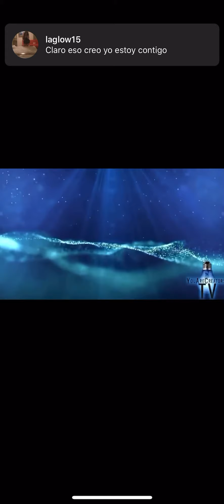The law of attraction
The law of attraction is the attractive, magnetic power of the Universe that draws similar energies together. It manifests through the power of creation, everywhere and in many ways. Even the law of gravity is part of the law of attraction. This law attracts thoughts, ideas, people, situations and circumstances.

▬Acerca De Todo Un Poco Con Margie▬▬▬▬▬▬▬▬▬▬▬▬

Desde el año 2016, ha estado compartiendo su sabiduría y experiencia sobre una variedad de temas que van desde deliciosas recetas culinarias hasta consejos sobre la crianza de los hijos, el cuidado capilar y el bienestar integral.

Lo que realmente distingue a Mayerlyn es su enfoque espiritual, ya que integra de manera constante y auténtica la palabra de Dios en sus mensajes. Al hacerlo, no solo ofrece consejos prácticos, sino que también inspira a su amplia audiencia a profundizar en su fe y a vivir guiados por el Espíritu Santo. Este enfoque ha resonado profundamente con sus seguidores, quienes encuentran en sus palabras no solo orientación práctica, sino también un renovado sentido de propósito y esperanza.

Además, Mayerlyn ha creado una comunidad sólida y comprometida en línea, donde sus seguidores no solo interactúan con ella, sino también entre sí, creando un espacio de apoyo mutuo. Su capacidad para conectar a las personas y su compromiso con la fe y el bienestar de la comunidad son verdaderamente admirables. ¡Que Dios los bendiga a todos!

▬ Social Media ▬▬▬▬▬▬▬▬▬▬▬▬▬▬▬